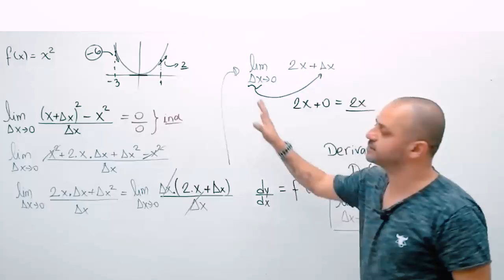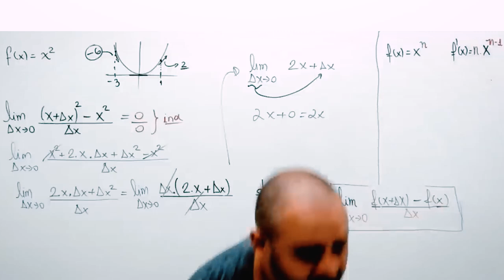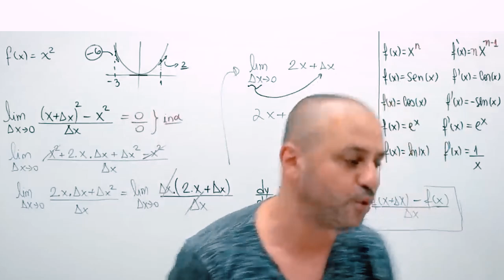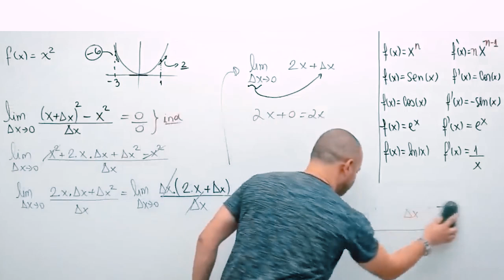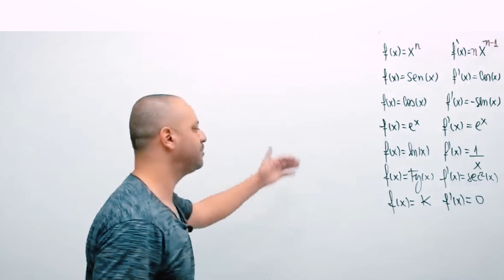Mostrando a tabela das derivadas